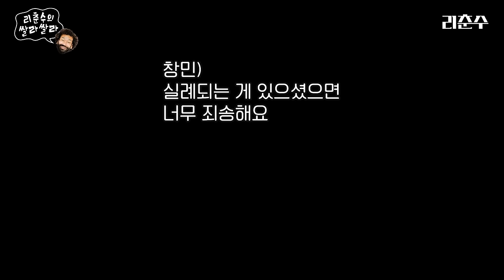??? : 여기서 잘해서 JYP 가겠습니다!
퍼가실 때 본문 링크와 출처를 꼭 남겨주세요~!